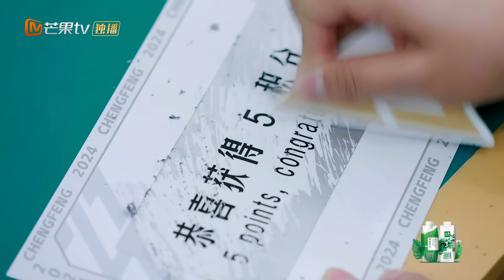【精彩看点】队长选曲环节尚雯婕果断出击 郭碧婷全程佛系陈丽君如愿以偿｜《乘风2024》Ride The Wind 2024 EP1-3 Clips｜MangoTV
节目简介：《乘风2024》是由芒果TV自制，定位为国际女性文化交流与音乐竞演综艺节目。节目将“传播文化自信”与“加深国际交流”两大核心贯彻节目始终，真实记录36位来自世界各国的拥有歌唱、舞蹈及舞台梦想的全年龄段女性，在乘风舞台上完成不同形式的合作演绎。

2024姐姐全阵容：王琳/谢金燕/杨谨华/范湉湉/柳岩/朱丹/尚雯婕/韩雪/萨顶顶/郭碧婷/刘忻/戚薇/袁娅维TIA RAY/何洁/蔡诗芸Dizzy Dizzo/赵奕欢/韩㦤莹Miss/吴恙/周扬青/苗苗/李溪芮/乔伊丝·乔纳森Joyce Jonathan/蔡文静/李嘉格/郭书瑶/张予曦/郭颖Yamy/郑妮可Nicole Jung/陈昊宇/陈丽君/麦·黛薇卡Mai Davika/玛丽Mari Kraimbrery/靳梦佳/孙夏铃Suni/万妮达Vinida Weng/莎莎Sasha Alex Sloan